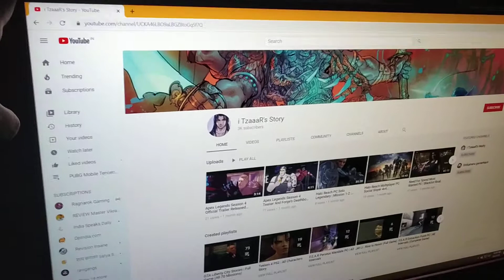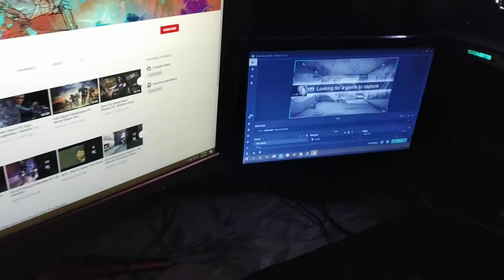3k Subs and About My Gamin Setup